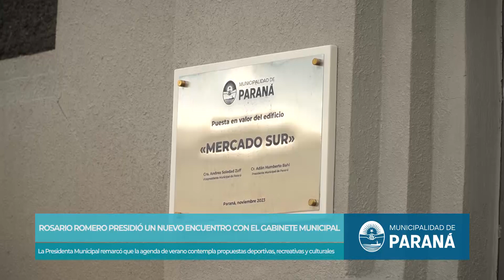Rosario Romero presidió un nuevo encuentro con el gabinete municipal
La Presidenta Municipal remarcó que la agenda de verano contempla propuestas deportivas, recreativas y culturales. También planteó la necesidad de realizar un seguimiento de las obras inconclusas y de sostener un trabajo en común con los intendentes del área metropolitana.